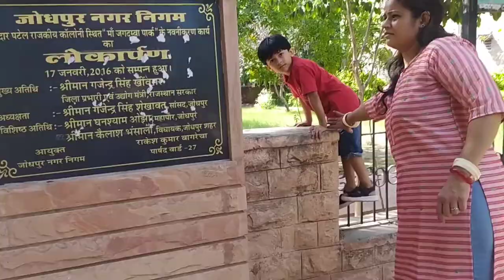MY Son SOHAM's Birthday🎂 Birthday Vlog2021🎉💃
MY Son SOHAM's Birthday Vlog🎂 🥳💃
How to celebrate Birthday 🎉
Hi. Everyone